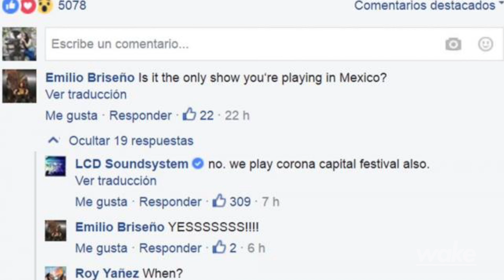Rumores sobre el Corona Capital 2016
Conoce todos los rumores sobre el Corona Capital 2016.